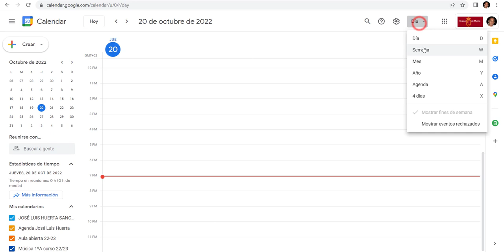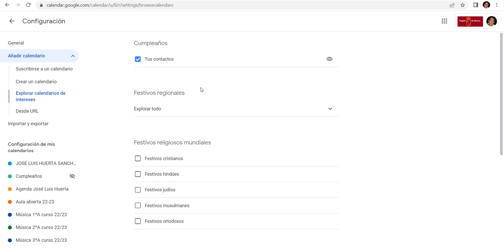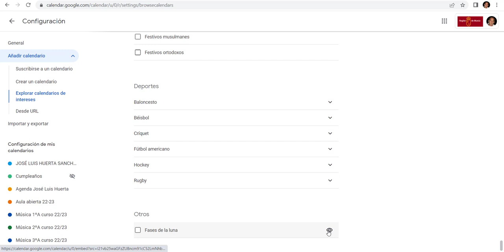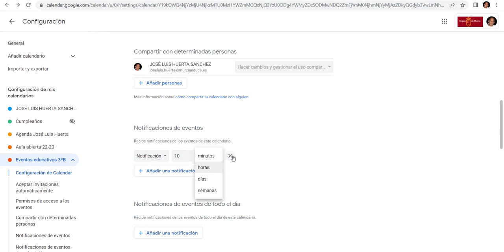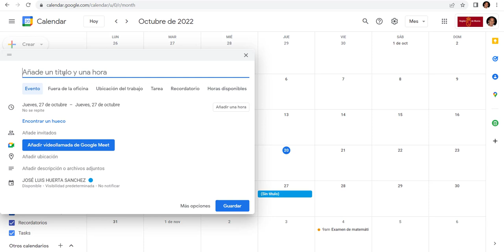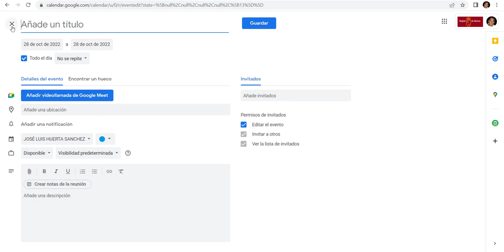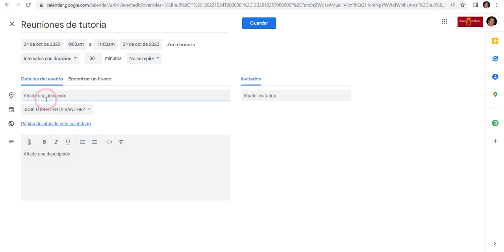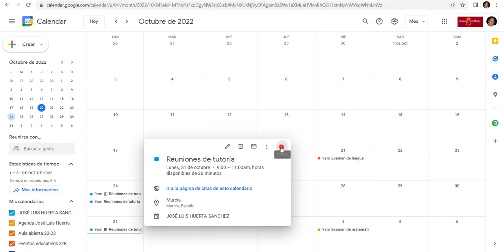Google Calendar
Tutorial Google Calendar